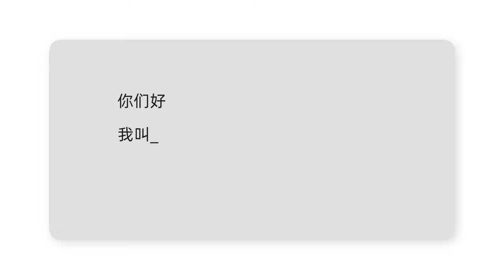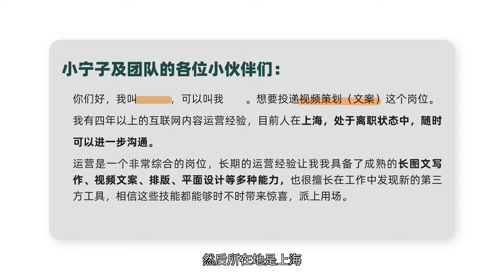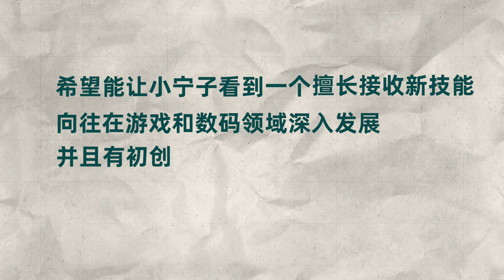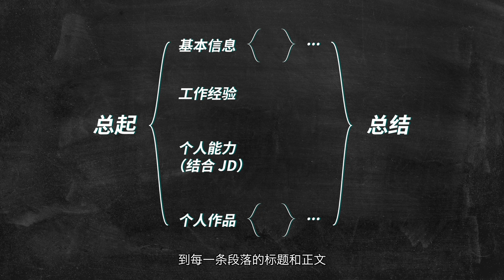【范文分享】求职信Cover Letter怎么写？老板收到就当场通过的求职信｜小宁子